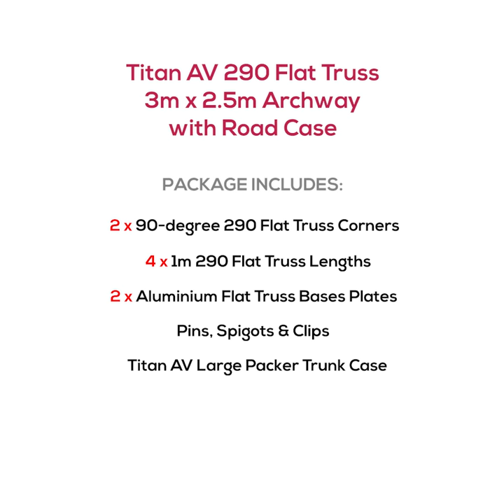Titan AV 290 Flat Truss Archway With Road Case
This event Truss frame, this compact and light weight truss frame is perfect for events, stage setups & DJ setups. Hang lights, projector screens and banners off this truss frame, suitable for indoor and outdoor applications (Please consider structural engineering and ballast loading when building truss structures). Constructed from 6082-T6 aluminium 50x2mm main tube and 20x2mm braces, this lighting truss comes fitted with conical couplers and supplied with all the spigots, pins and clips. Australian engineering certification insures peace of mind when work with entertainment venues and the public. This is the complete DJ & Band package.